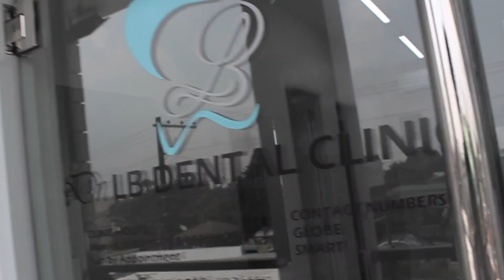Muay Thai | Circuit Traning and Chest Workout | HB Vlogs